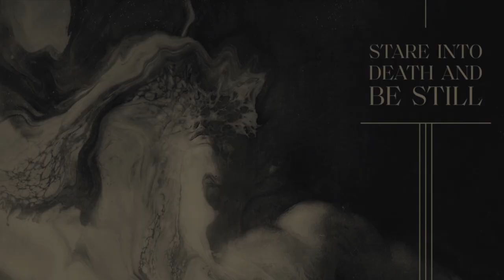My April Favourites - Ulcerate, August Burns Red, Elephant Tree, Coldbones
April has had its fair share of trials and tribulations but its also had some fantastic albums, here are my April favourites!

Liked this video? Show your support here!

Ulcerate - Order - Available from our stores in Europe North America and Bandcamp Digital services: